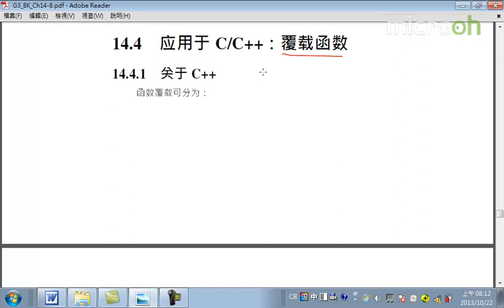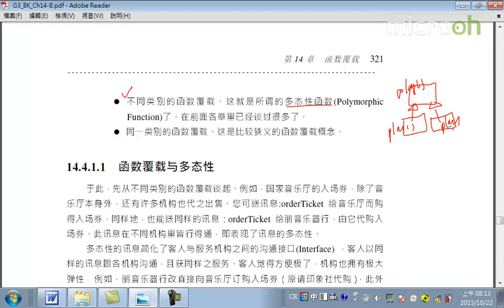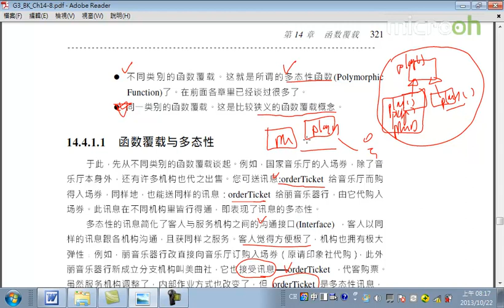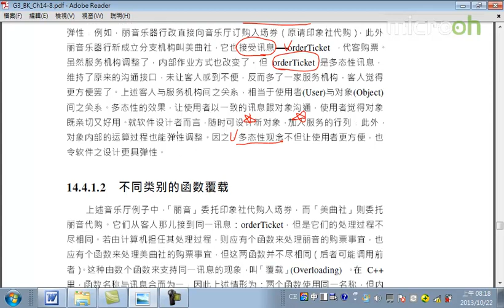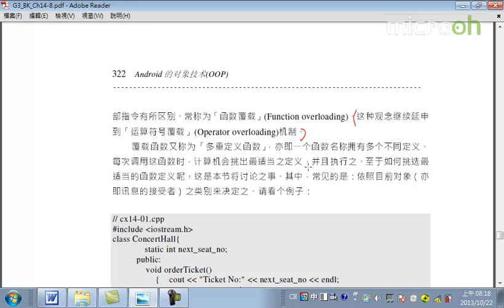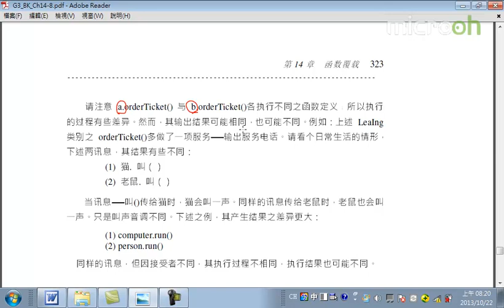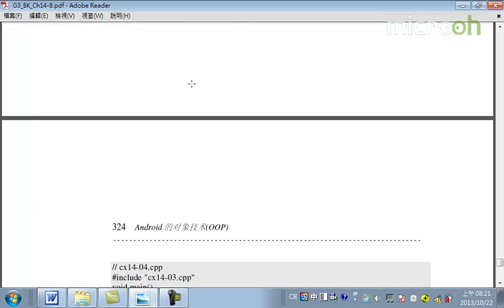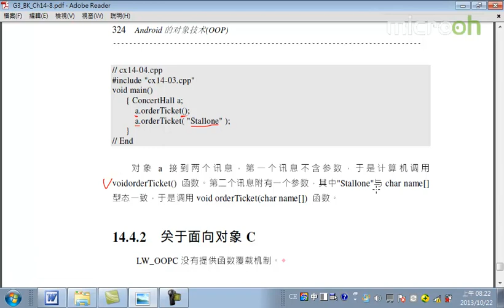Android面向对象技术57 函数覆载 b